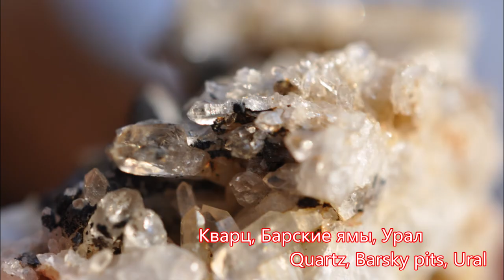ОБРАЗЦЫ 28 SAMPLES 28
Новые образцы минералов (mineral): кварц (quartz), азурит (azurite), малахит (malachite) и других.
Произведение «ОБРАЗЦЫ 28 SAMPLES 28» созданное автором по имени Владимир Маковецкий, публикуется на условиях лицензии Creative Commons «Attribution» («Атрибуция») 4.0 Всемирная.